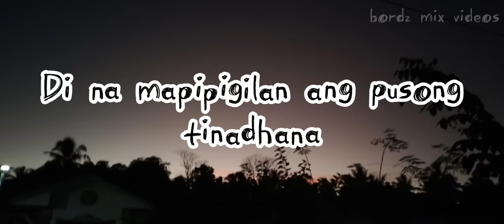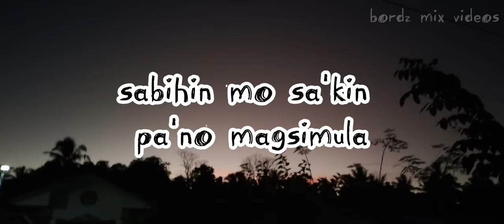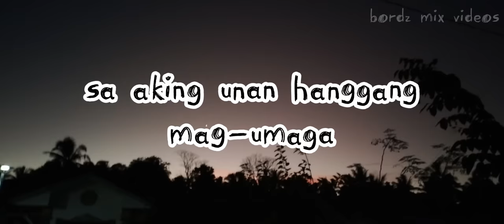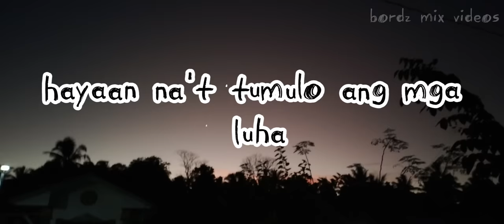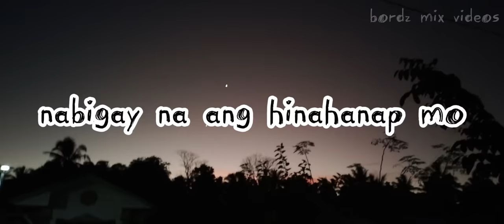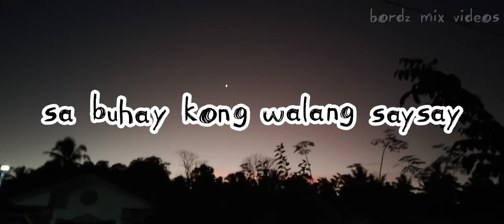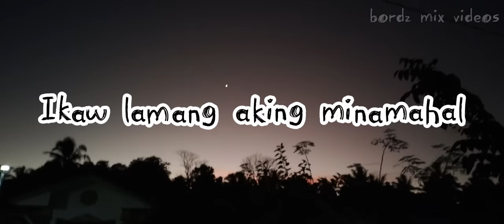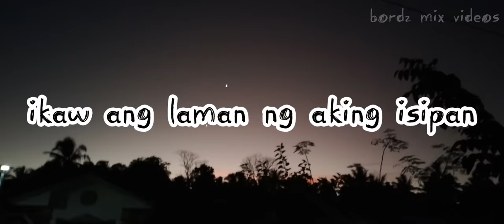Air Supply Medley tagalog - Jerron Gutana (Lyrics)